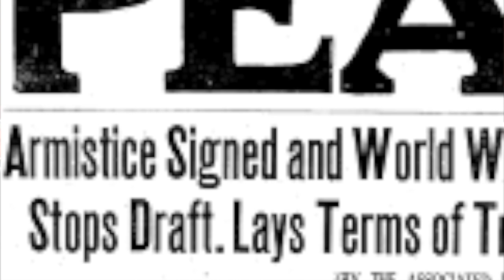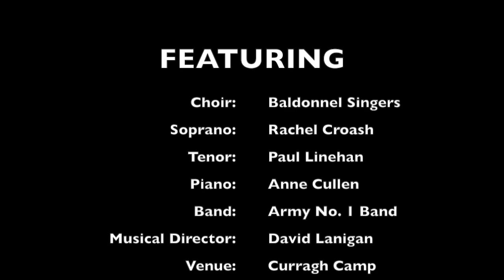Baldonnel Singers - "I'm Dreaming of Home"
Celebrating the Centenary of the Armistice Nov 11th 1918